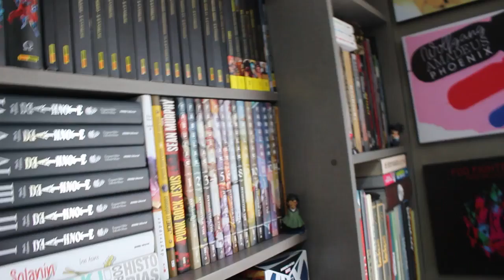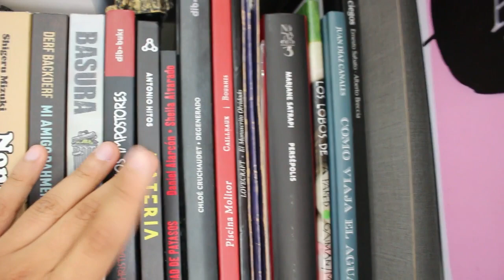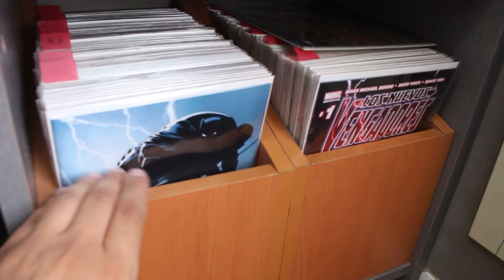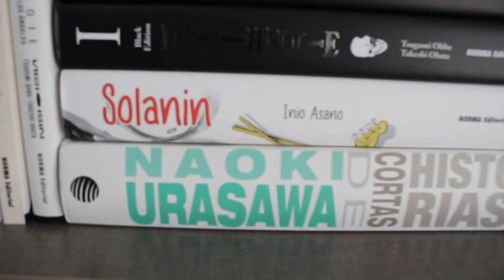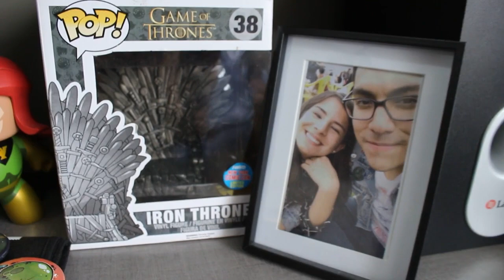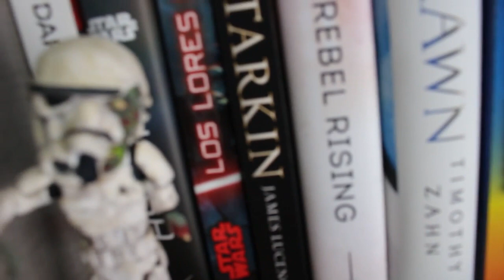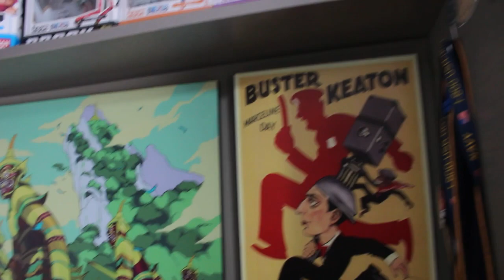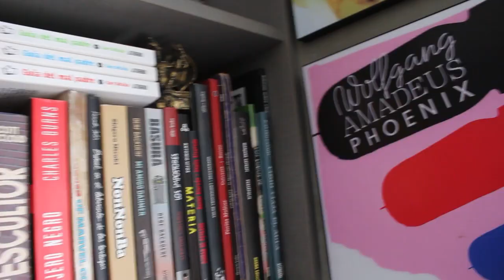Room Tour 2018 | NerdGeeks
¡HOY CUMPLIÑOS UN AÑO NERDGEEKOS! Y porque ustedes lo pidieron hicimos un room tour, el cual me alegra mucho, ya que ustedes me conocerán muchísimo más.

¡DALE PLAY NERDGEEKO!